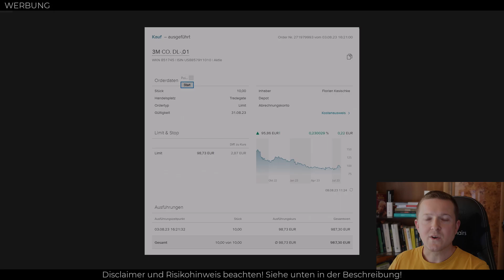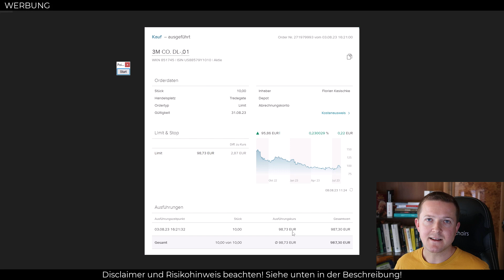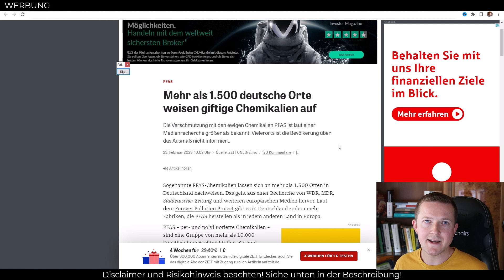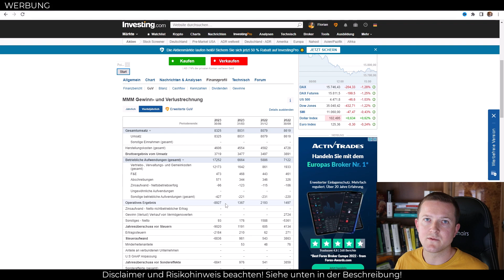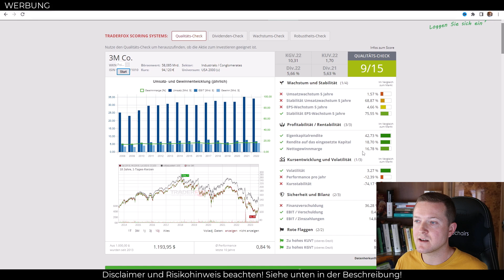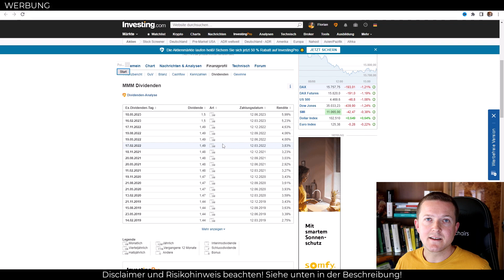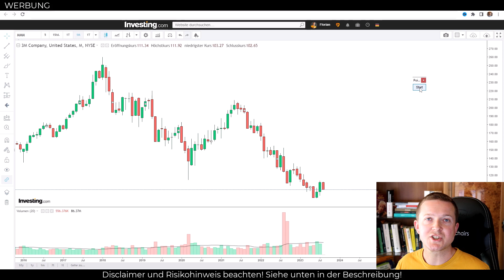3M-Aktie trotz Krise gekauft! Überraschungskauf in Das Millionendepot.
Es gibt einen kleinen Überraschungskauf in das Millionendepot! 3M habe ich schon länger auf meiner Watchlist und jetzt hat sich für mich ein passender Einstieg ergeben. 3M steht aktuell stark in der Kritik und befindet sich in einer Unternehmenskrise. Damit ergibt sich für mich ein antizyklischer Einstieg, der kurzfristig naturgemäß immer etwas risikoreicher ist.

Alle Updates zum Projekt, Talk und Wissen in der kostenlosen Discord-Community!

Die Inhalte von Das Millionendepot auf YouTube dienen nur zu Ausbildungs- und Informationszwecken! Die in diesem Service gezeigten Investitionen vermitteln eine mögliche Vorgehensweise und entspricht dem Anlagekonzept des Organisators. Dieser Service ist KEIN Signaldienst und somit besteht auch niemals eine Aufforderung zum Kauf oder Verkauf einer Finanzanlage!
Selbstverständlich steht es jedem Zuschauer frei die Investments des Organisators nachzubilden. Doch weisen wir ausdrücklich darauf hin, dass dies nur auf Grund hinreichender Fähigkeiten (siehe Risikohinweis) zum Handel mit Finanzprodukten und auf Basis einer eigenständigen Analyse erfolgen sollte.

2. Risikohinweis
Investitionen in Wertpapiere sind mit Risiken verbunden und können auch zu erheblichen Verlusten des eingesetzten Kapitals führen. Zusätzlich bestehen bei Investitionen in Anlagen in Fremdwährungen noch Wechselkursrisiken für den Anleger. Machen Sie sich im Vorfeld einer Investition mit den entsprechenden Risiken vertraut und investieren Sie stets mit Bedacht.

Mit (**) gekennzeichnete Links führen zu eigenen kostenpflichtigen Services von TradeCamp Medien.